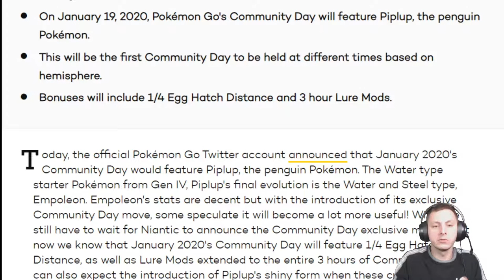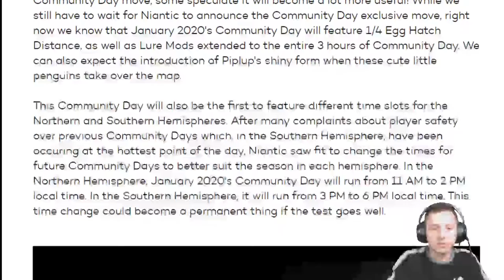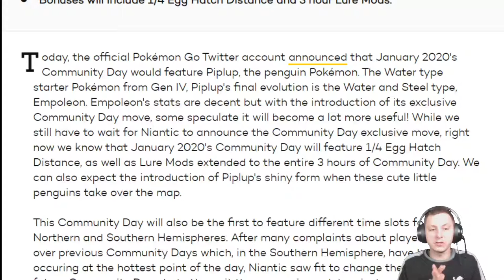Shiny Piplup Released In Pokemon Go January Community Day Event